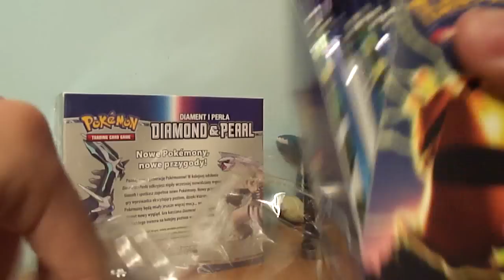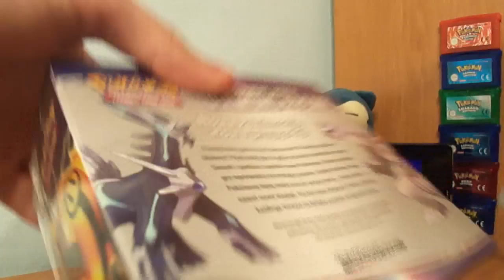1 Box + 1 Box = 72 Boosterki Hikomikos